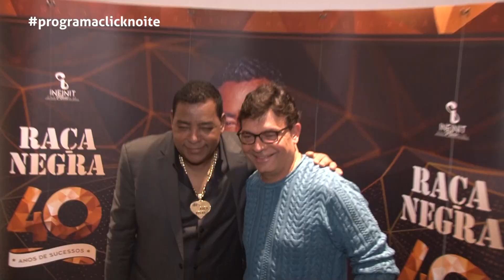..::JANTAR SHOW RAÇA NEGRA - LUIZ AMERICO::..